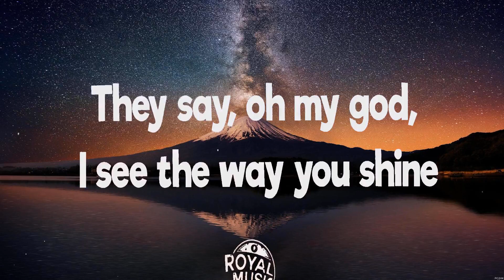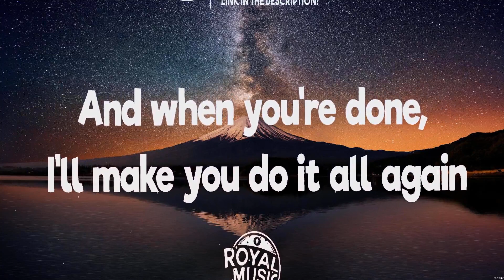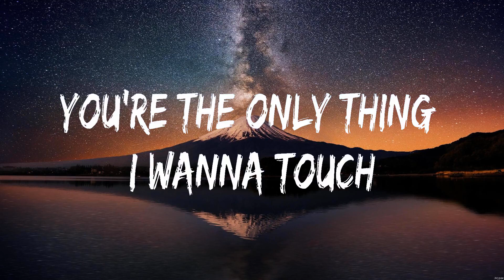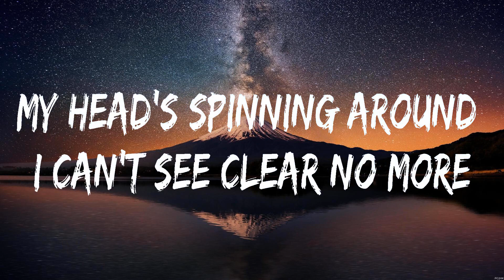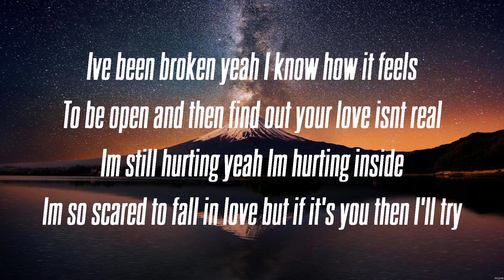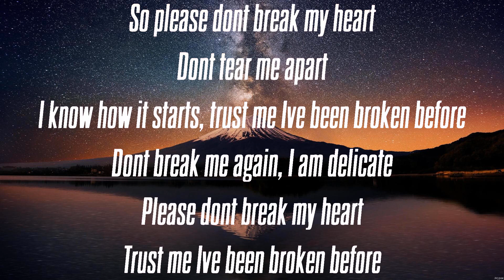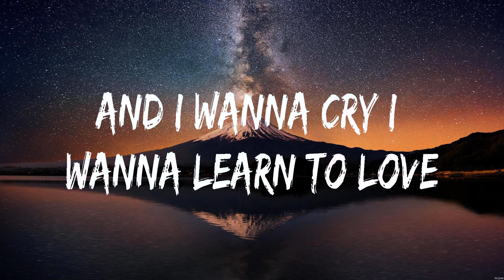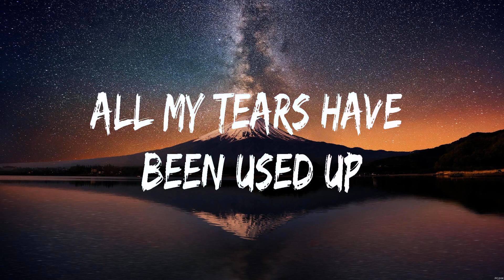Tones and I - Dance Monkey (Lyrics) Ellie Goulding, Ali Gatie, Tom Odell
1. Tones and I - Dance Monkey
2. Ellie Goulding - Love Me Like You Do
3. Ali Gatie - It's You
4. Tom Odell - Another Love